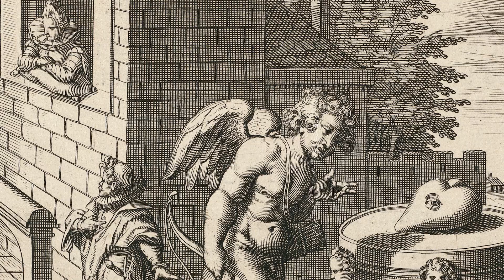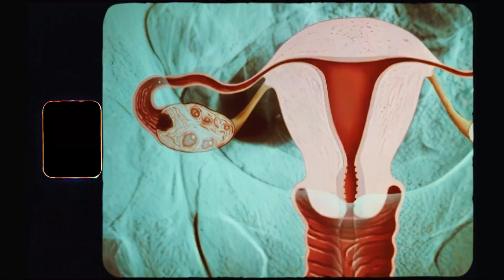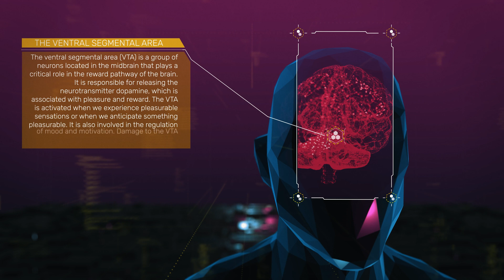The Science of Love: Uncovering the Biology and Psychology Behind Falling in Love | Mottos Tv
Explore the biology and science behind love, and the answer to the famous question: Why do we fall in love?

From the role of appearance and odour to the brain's reward system, learn how biological and psychological factors impact our feelings of love. Discover how falling in love can affect critical thinking and decision-making. How hormones like dopamine, oxytocin, and serotonin play a role in love, attraction, and desire.

The Science of Love: Uncovering the Biology and Psychology Behind Falling in Love

✅  About Mottos:

Mottos tells interesting stories in a simple way.

We all have questions and feel curious, yet the internet is littered with misinformation and far too much noise. Mottos finely filters and tidies answers for audiences on topics such as politics, policy, business, pop culture, food, science, and everything else that matters.